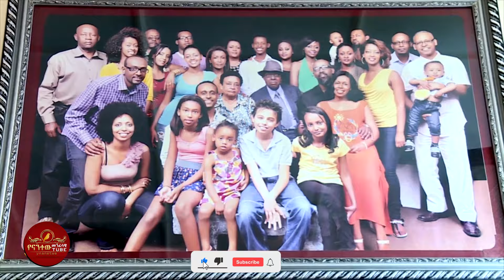መሪር ሃዘን ህዝቡን በእንባ ያራጨው አስ.ክ.ሬኑ ተሰቅ.ሎ የተገኘው ታዋቂው ሰው አሳዛኙ የአስራት ሀይሌ ህል.ፈት @የናተቲዩብ 26 October 2024